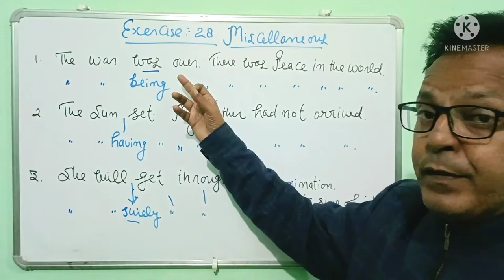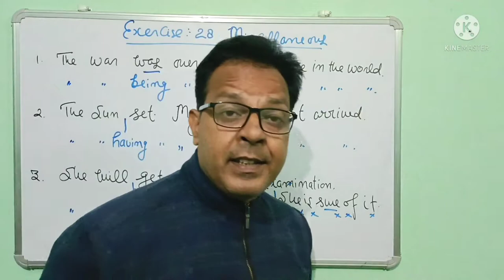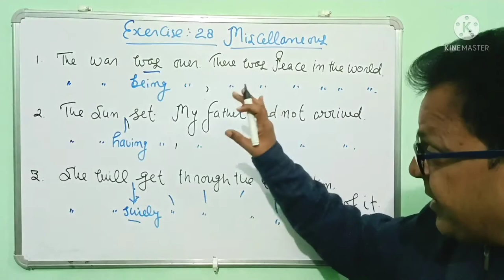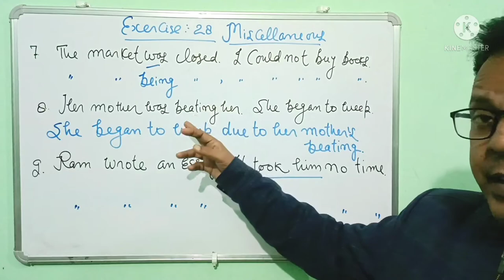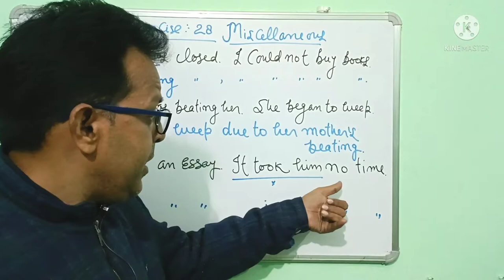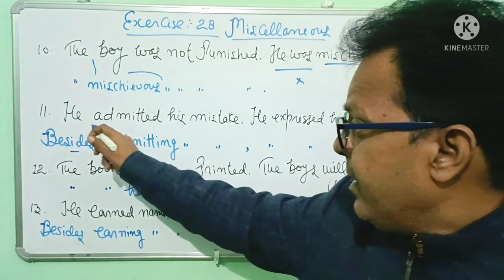solution class-12#ncert#upboard#cbseboard#boardexams#typical#englishgrammar#mcq#short@EduMantra007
Solution of Typical approach to General English, Exercise no.28(Part 1)
I have tried to give you solution of Typical approach to General English Exercise 28.